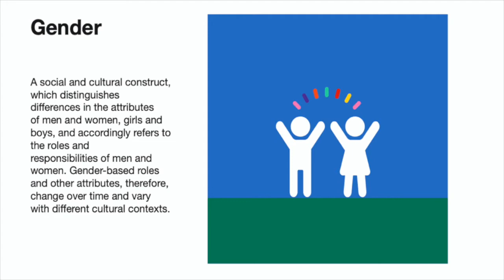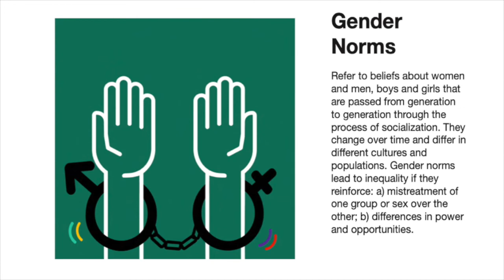Syllabus Gender Equality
Vocabolario Gender Equality